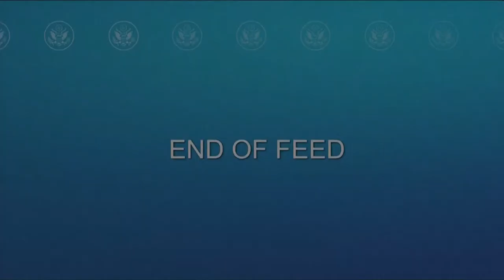LIVE: State Department's Ned Price speaks on Afghanistan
U.S. State Department spokesman Ned Price said the U.S. is reducing its civilian footprint to a 'core diplomatic presence' in Kabul in light of the security situation in Afghanistan.